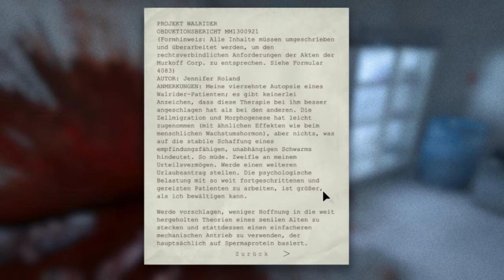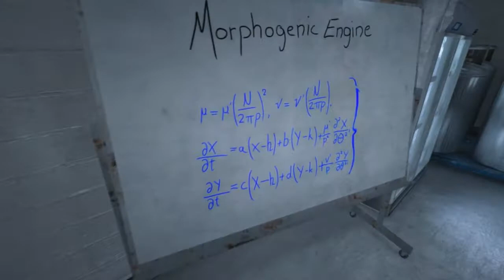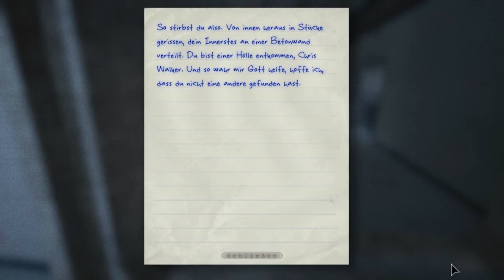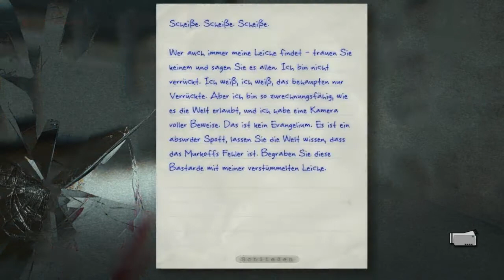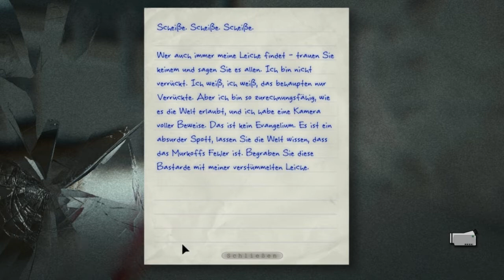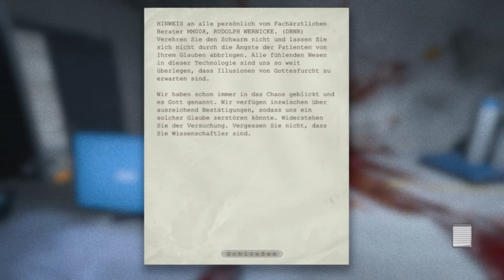Let`s Play Outlast #10 "Das Ende vom lieben Tommie